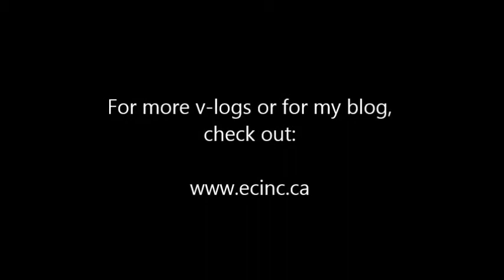C'est quoi le ChiRunning? Eric Collard explique...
- Dans ce court vidéo, un des 11 instructeurs certifiés de ChiRunning au Canada, Eric Collard, explique c'est quoi la technique de course ChiRunning.